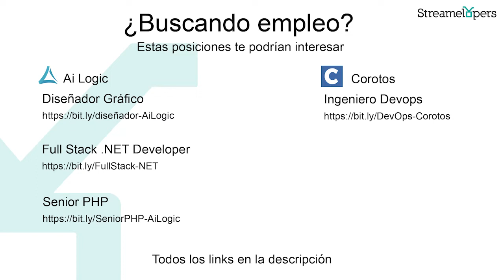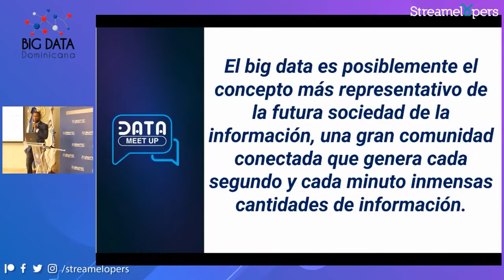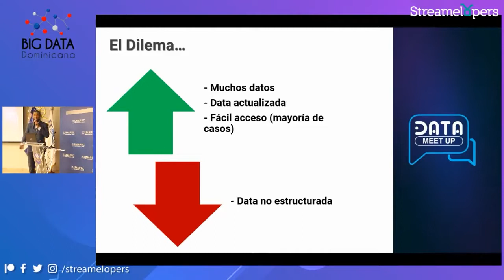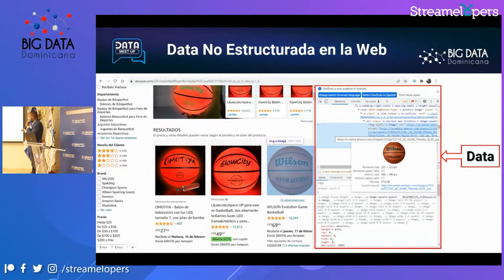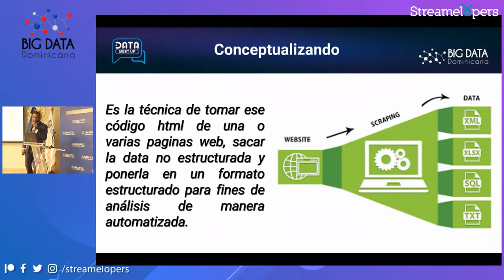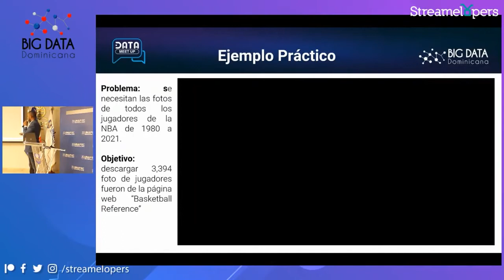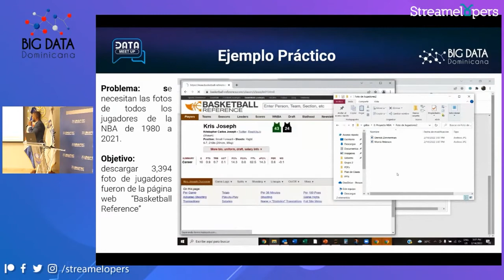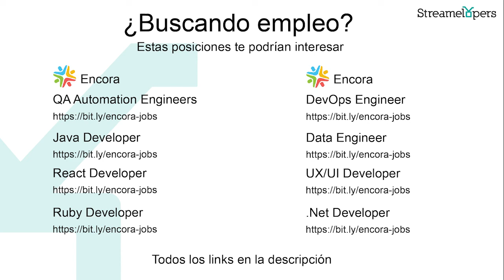Web Scraping para la Obtención de Datos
Orador:  Gilberto Almonte
Tema:  Web Scraping para la Obtención de Datos
Evento: Data Meetup
Lugar: UNAPEC

Encuentro del mes de la Comunidad Big Data Dominicana, donde se verán varias charlas en Ciencia de Datos, Big Data, Machine Learning, IoT, Analítica de datos entre otros temas relacionados.

Panel de diferentes expertos e investigadores que compartirán, cómo la ciencia de datos puede proporcionarnos información sobre diversas perspectivas en la analítica de datos y estadística.

- Gilberto Almonte
Ingeniero Industrial MBA especializado Finanzas, Lean Six Sigma Black Belt, Data Scientist y Machine Learning Engineer, con vasta experiencia tanto en el sector público como el privado para el desarrollo de modelos de datos, modelos estadísticos de inteligencia artificial, mejora de procesos, riesgos financieros y prevención de lavado de activos.

¿Buscando empleo?
Estas posiciones te podrían interesar